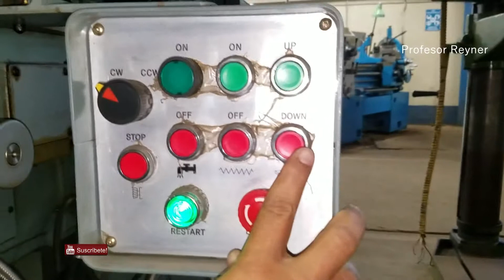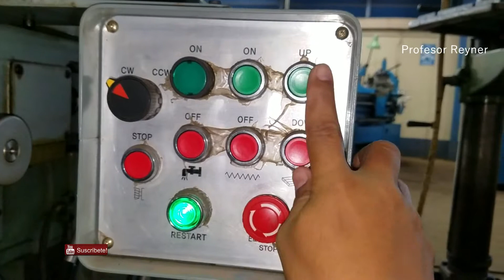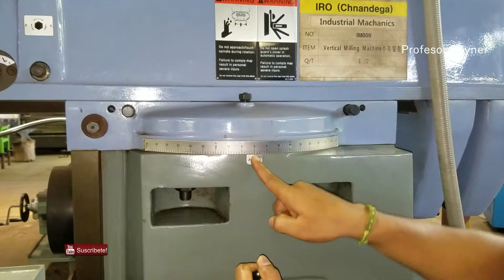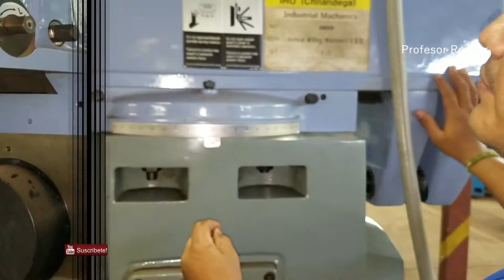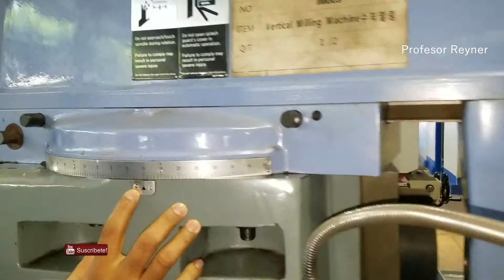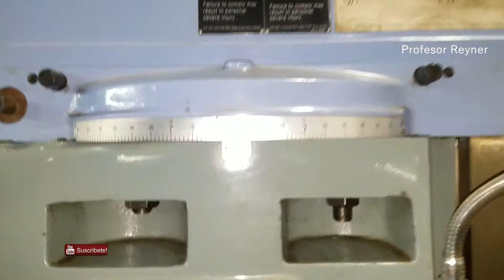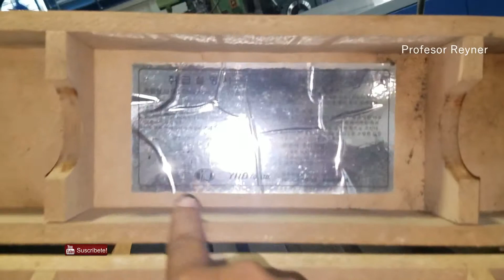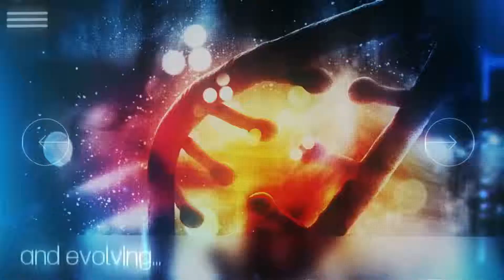Cambio de eje Posición del arbol portafresa de Maquina